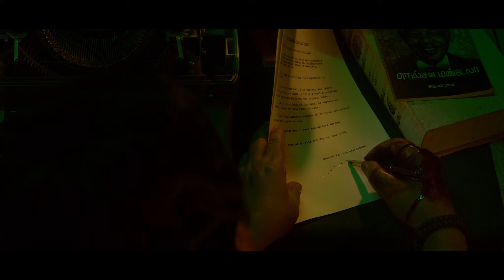Justice Movie Teaser | Ramarajan | V Karthik Kumar | New Movie